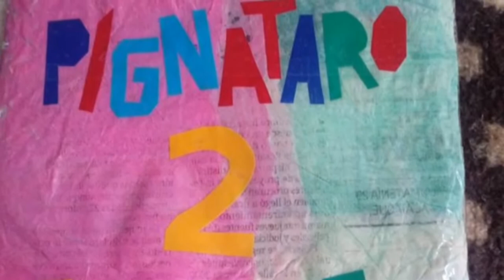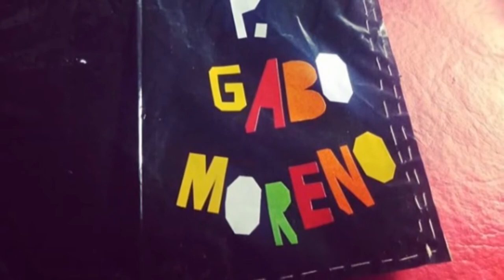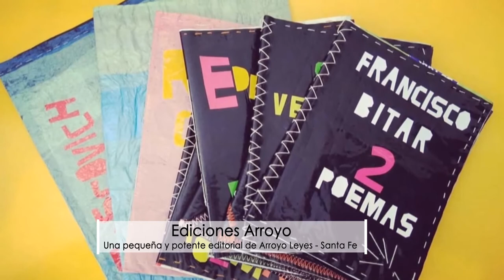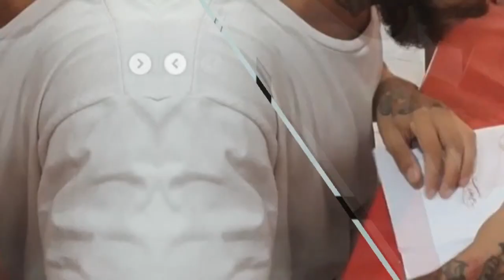Ediciones Arroyo en el Museo Artemio Alisio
Ediciones Arroyo una pequeña y potente editorial de Arroyo Leyes, nace con la idea de publicar en pequeños formatos, libros artesanales de poesía contemporánea argentina.
La presentación se realizó en el Museo Provincial de Dibujo y Grabado Artemio Alisio